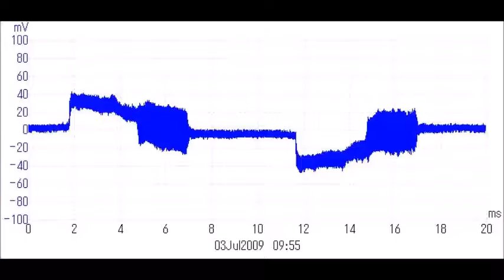超音波実験写真 Ultrasonic experiment photo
１：キャビテーションの制御技術
２：液循環の技術
３：治工具の利用技術
４：マイクロバブルの利用技術
５：超音波の計測（解析）技術

１）Control technology of cavitation
２）Technology of liquid circulation
３）Use of technology and tools
４）Use of micro-bubble technology
５）Ultrasonic measurement and analysis techniques

キャビテーションの写真を利用した制御技術